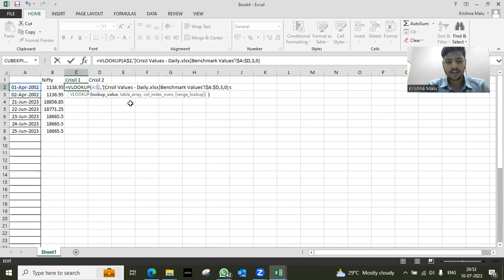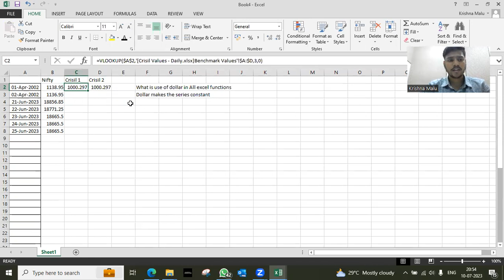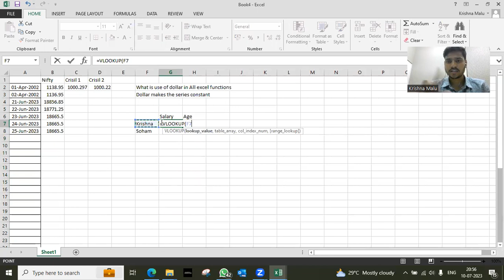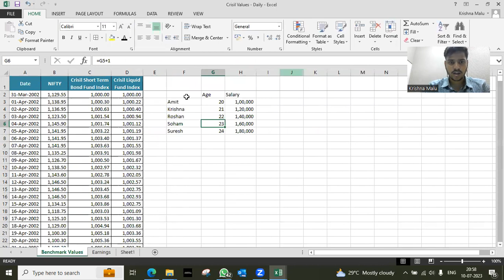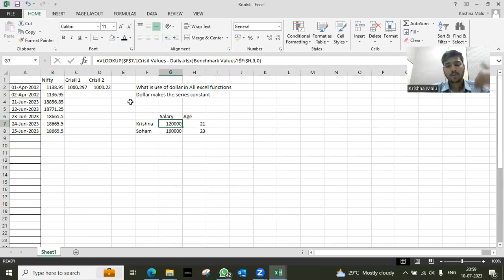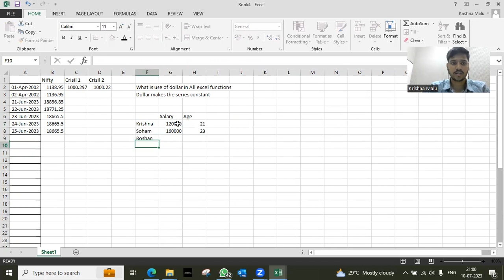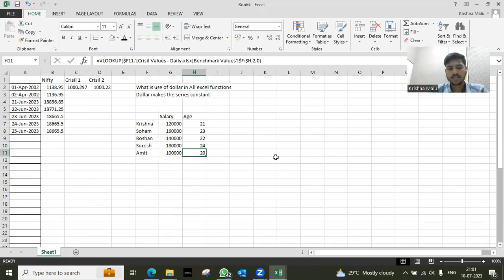V-lookup Advanced example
Example on V-lookup and how to solve error